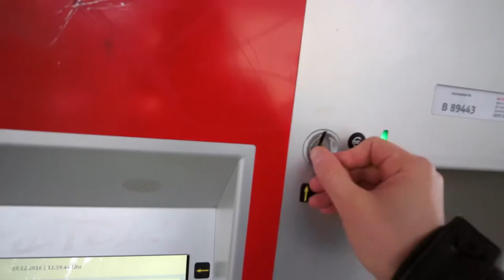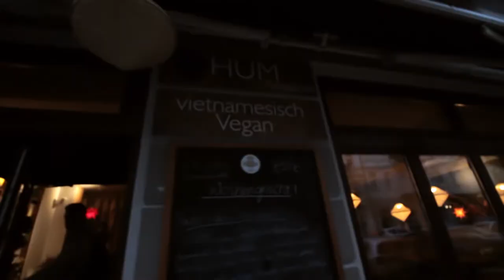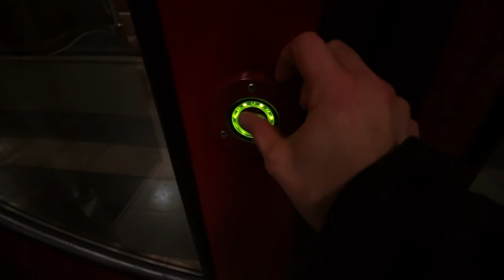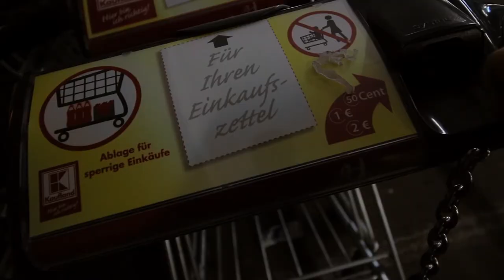Vlog #15: Vom Rollstuhl zurück ins Leben, Interview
Heute Interviewe ich einen veganen Koch aus Berlin, der durch seinen neuen Lebenstil dem Rollstuhl Goodbye gesagt hat und aktuell sportlich Fit wie ein Turnschuh ist :). Absolut krasse geschichte, hört sie euch an.

Mein neues Equipment:
▶ *neues Objektiv
▶ *neues Mic